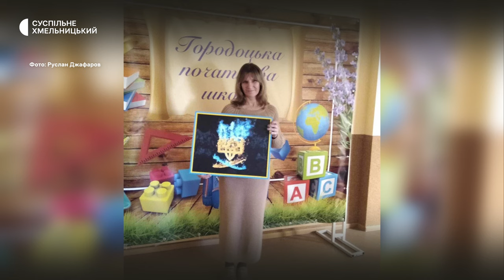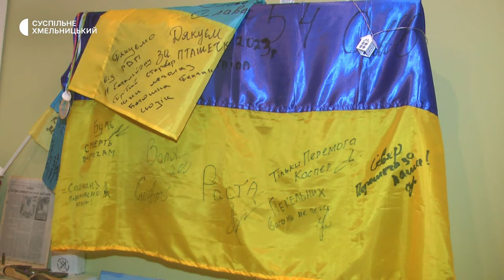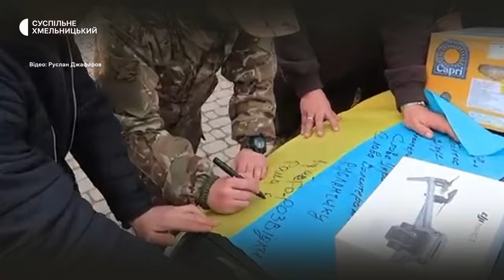Зібрав кошти на дрон, готує смаколики, випікає солодощі, та передає бійцям на передову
Хмельницький шестикласник з осені минулого року займається волонтерством. Хлопчик зібрав кошти на дрон, готує смаколики, випікає солодощі, та передає бійцям на передову. Детальніше у сюжеті.